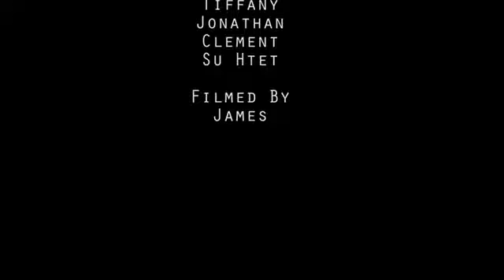[ABA] Social Committee Banquet Video Spring 2013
ABA's Spring 2013 Marketing Committee presents